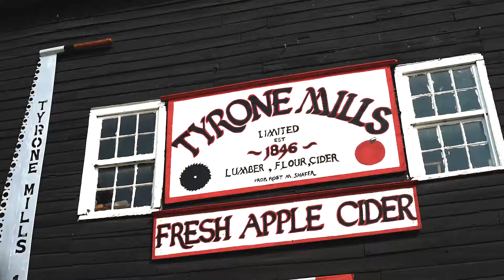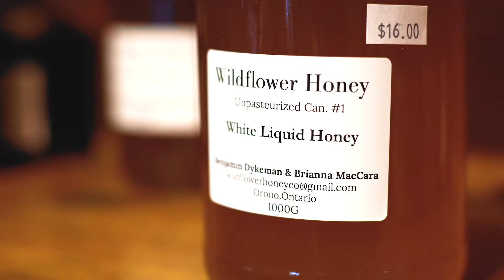real estate lifestyle video tour